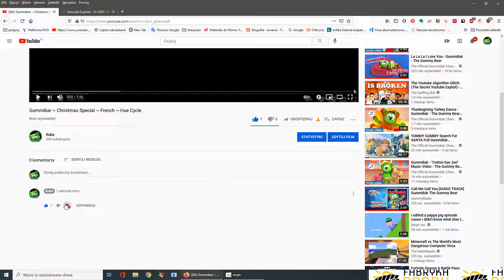How to say no anything in the comments or " " or " " or similar